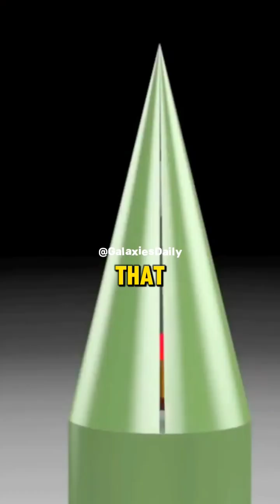The Secret Project "Los Alamos" 💀 w/ Neil deGrasse Tyson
Neil deGrasse Tyson delves into the complex relationship between scientists and the military. related to what happened in the Los Alamos.
as you might already knew from Oppenheimer movie.

Throughout history, scientists have often found themselves at the intersection of technological advancement and national defense. Tyson sheds light on how these collaborations have shaped our understanding of the world, from early innovations in weaponry to modern-day breakthroughs in space exploration and beyond.

At our channel, we're committed to bringing you thought-provoking content like this on a daily basis.

We respect intellectual property rights, and if you believe any content in our videos infringes on your copyright, please reach out to us via email, and we will promptly address the issue.